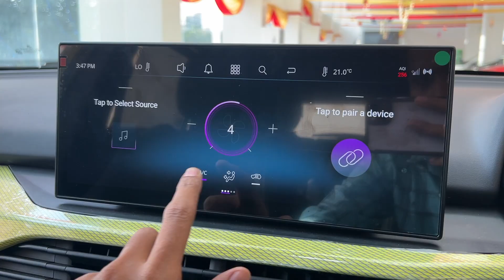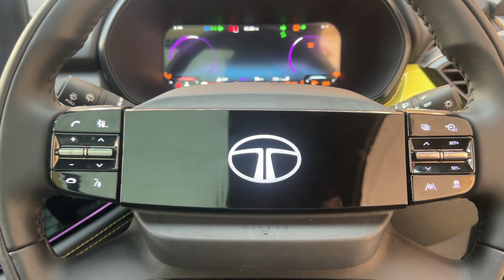Scorpio N और XUV700 ख़रीदने से पहले ये video ज़रूर देख लेना - Crazy Fun Facts about the TATA Harrier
In this exciting comparison video, we're putting the spotlight on the Tata Harrier and pitting it against the Mahindra Scorpio and XUV700. We'll break down the top features that make the Tata Harrier stand out from its rivals and highlight what's missing in the Mahindra Scorpio and XUV700.

 Tata Harrier Key Features:
*   Striking Design: The Tata Harrier's modern and stylish design sets it apart, making a bold statement on the road.
*   Premium Interiors: Step inside and experience the luxurious interiors that rival high-end SUVs.
*   Cutting-Edge Infotainment: The Harrier boasts an advanced infotainment system with a large touchscreen display and connectivity features.
*   Superior Ride Comfort: Its ride quality is unmatched, providing a smooth and comfortable drive.
*   Best-in-Class Safety: Safety is a priority with multiple airbags, stability control, and more.
 Missing in Mahindra Scorpio & XUV700:
*   The Mahindra Scorpio falls short in terms of the premium interior feel that the Tata Harrier offers.
*   XUV700 lacks the same level of sophistication in design and build quality found in the Harrier.
*   Both the Scorpio and XUV700 can't match the ride comfort and driving experience the Tata Harrier provides.
*   Safety features in the Tata Harrier surpass what's available in the Mahindra SUVs.
If you're in the market for a feature-packed, stylish, and comfortable SUV, watch this video to discover why the Tata Harrier might be the best choice for you.